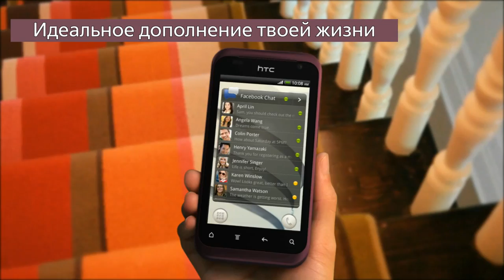HTC Rhyme - Знакомство с HTC Rhyme